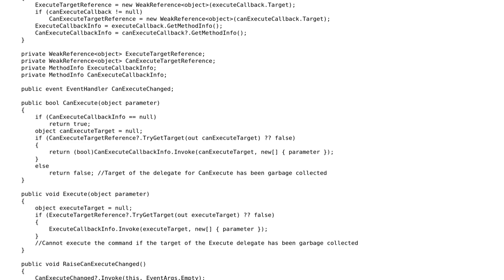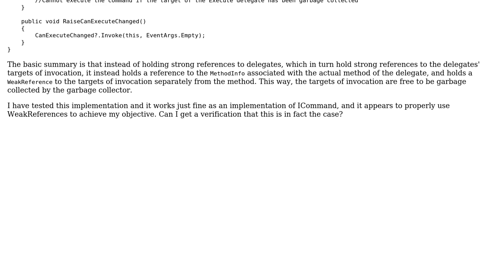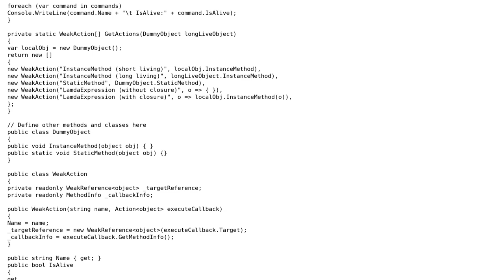Code Review: Ensure that ICommand implementation properly uses weak references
With thanks & praise to God, and with thanks to the many people who have made this project possible! You are responsible for your own actions.